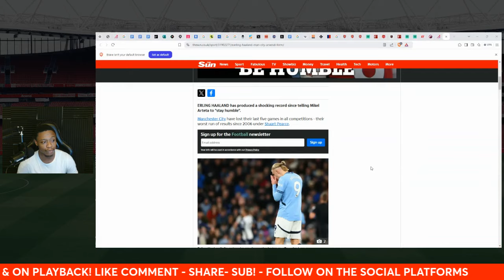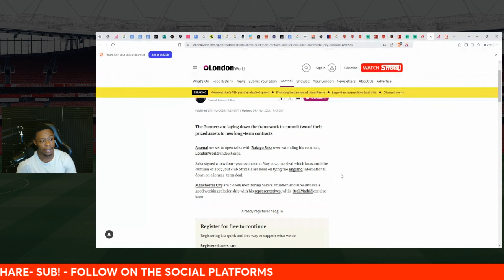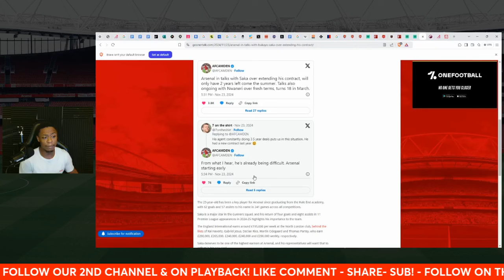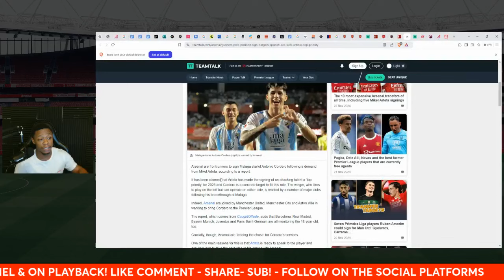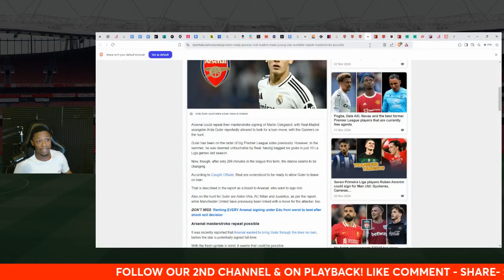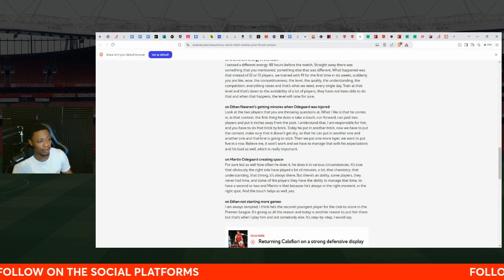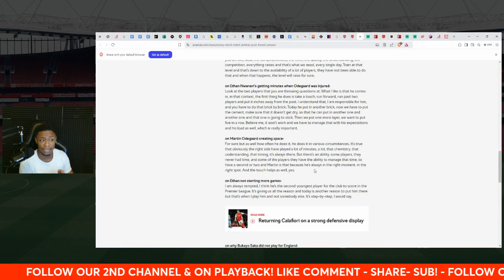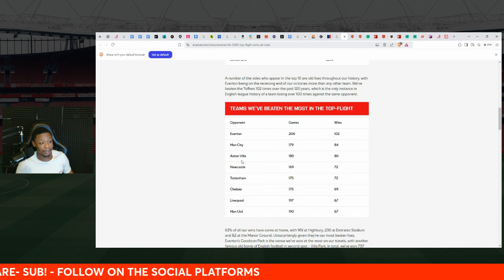BOX OFFICE FOOTBALL! | New Saka & Nwaneri DEALS! | Arsenal News Show!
Today's topics: Arsenal 3-0 Nottingham Forest , transfer news & contract talks